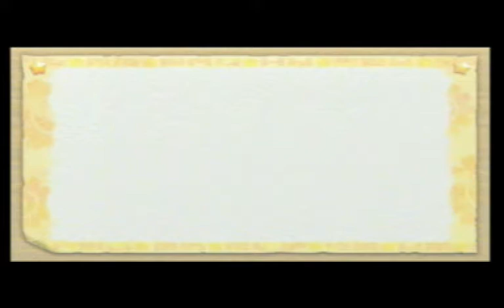Kirby's Return to Dreamland-part 1 redo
the videos i didn't like are going to be redone starting with my first ever console game! little off sync sorry.